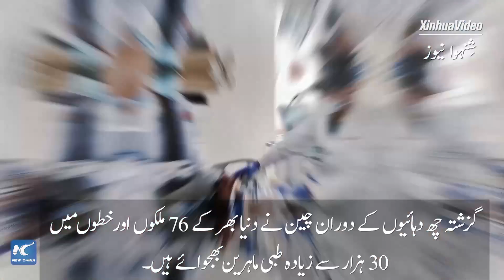گلوبل لنک | صحت کے ضامن، دنیا بھر میں دوستی کو فروغ دینے والے چینی ڈاکٹر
گزشتہ چھ دہائیوں کے دوران چین نے دنیا بھرکے 76 ملکوں اور خطوں میں 30 ہزار سے زیادہ طبی ماہرین بھجوائے ہیں جنہوں نے تقریباً 30 کروڑ مریضوں کو طبی خدمات فراہم کی ہیں۔